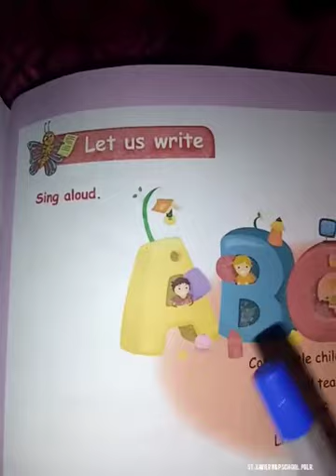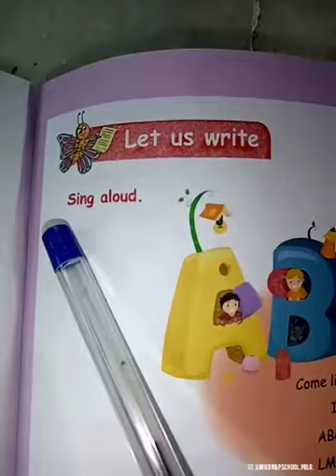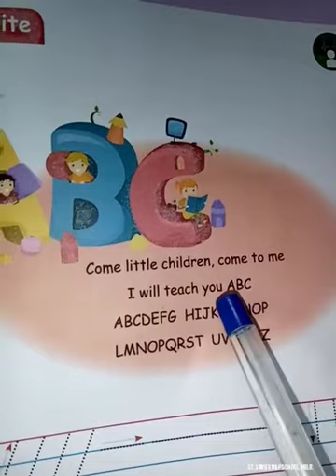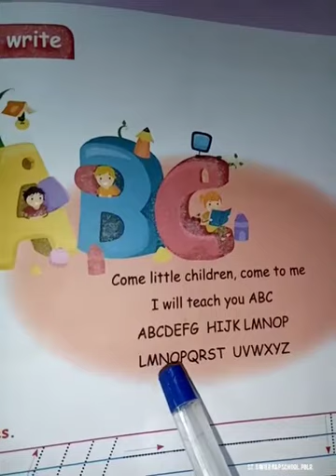1std English TERM1 A B C SONG